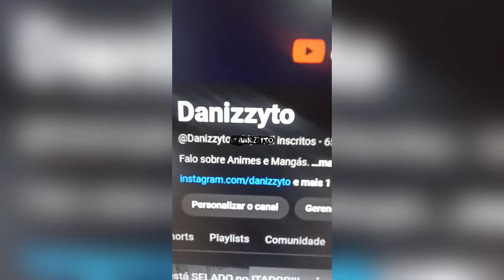o HOMEM ARANHA de BOKU NO HERO!!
KOICHI depois de ser treinado pelo INGENIUM, se tornou o HOMEM ARANHA de BOKU NO HERO!!

📌APOIE O CANAL E ADQUIRA SEUS MANGÁS FAVORITOS!!